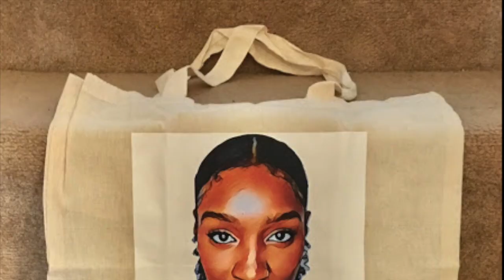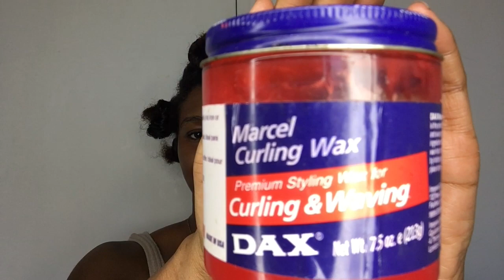How To Use Hair Grease On Natural Hair With Flexi Rods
SKIP INTRO: 00:45

I'm going to show you how to use hair grease on natural hair with flexi rods. This is my first time doing a flexi rod set using hair grease, but as I trust hair grease, I'm pretty confident that I am going to have great results.
Press play to see how my hair grease curls turned out.

🖤 Products Used:

Texture My Way Keep It Curly Stretch And Set Styling Foam 251 ml/8.5 fl oz

Dax Marcel Curling Wax 220 ml

🙋🏽‍♀️ 💞 ✨ K E E P   T R A C K   O F   M E   O N   S O C I A L   M E D I A:

• Track Info:
Intro song and main song:
🖤 Switch Up The Vibe By Katnip
🖤 No Cry By Fasion